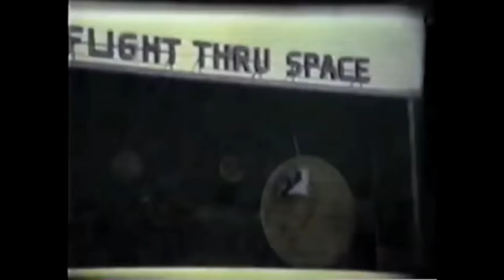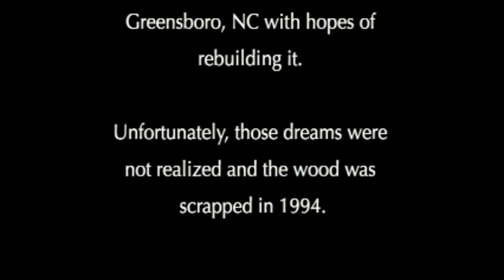Lakeside Park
As a child growing up in southern West Virginia, this park was just a few hours drive from home. We went there several times. Good memories.